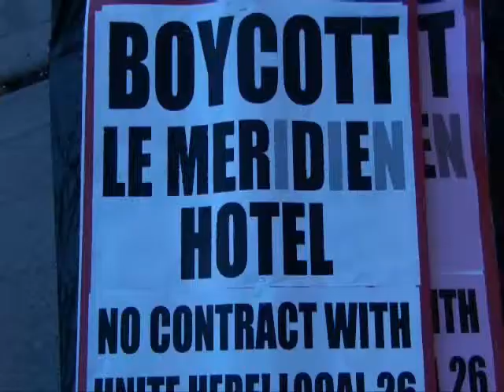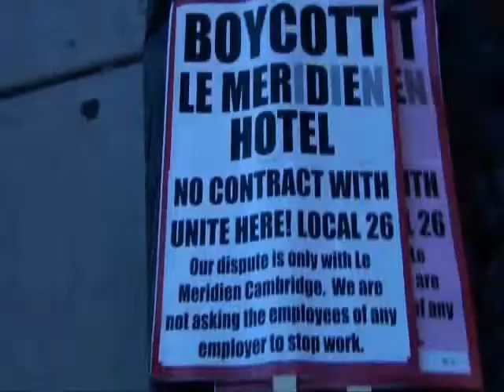Le Meridien, Cambridge, MA - Workers Boycott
Le Meridien hotel workers call for Boycott, Don't eat, sleep, stay, or meet at Le Meridien, Cambridge, MA.